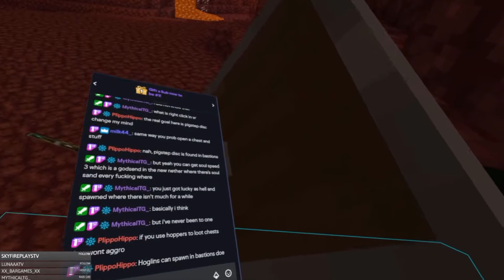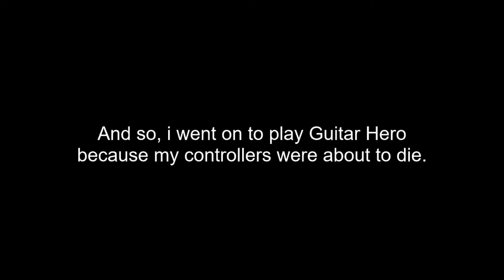Hardcore VR Minecraft Episode 2: Fletching, and a Trip to the Nether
Villagers are annoying, the Nether is scary.
come watch some time!